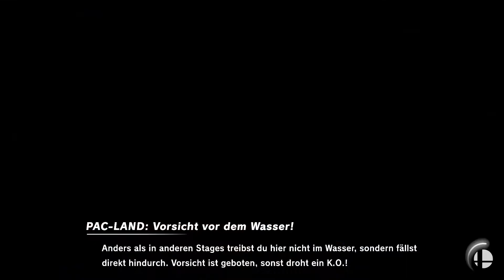1 gegen 1 mit And789 und Sozala! ★ SUPER SMASH BROS. ULTIMATE ONLINE ★ Part 7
1 gegen 1 mit And789 und Sozala! ★ SUPER SMASH BROS. ULTIMATE ONLINE ★ Part 7

★ Freundescodes
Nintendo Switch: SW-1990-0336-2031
Nintendo Wii U: Cedrik-Ple
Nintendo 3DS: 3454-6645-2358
Nintendo Wii (Mario Kart): 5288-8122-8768